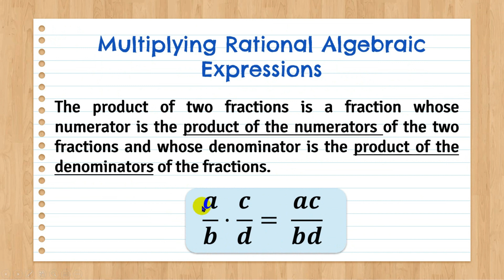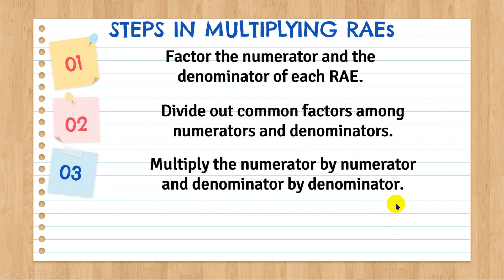MULTIPLYING RATIONAL ALGEBRAIC EXPRESSIONS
This video is all about Multiplying Rational Algebraic Expressions!
I hope you'll learn something from here.

Adding and Subtracting Rational Algebraic Expression | Part 1: soon